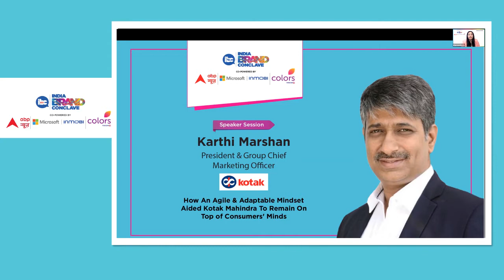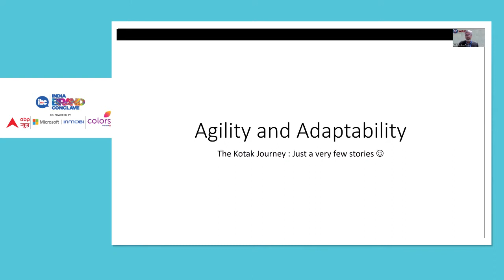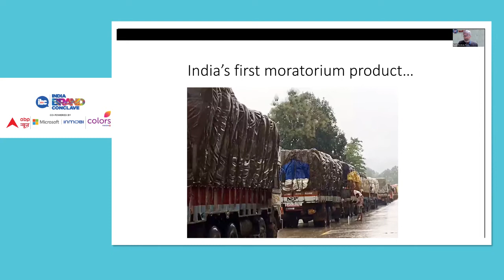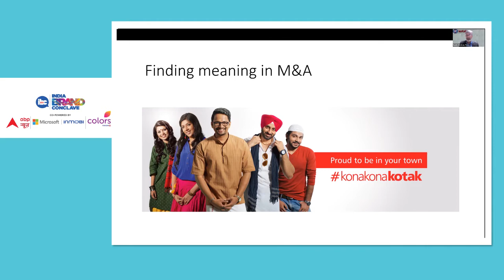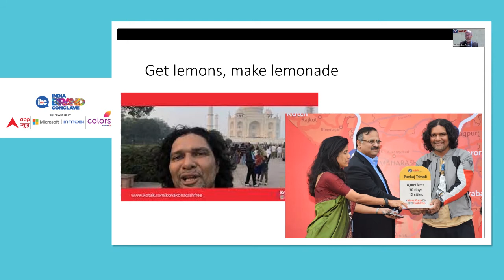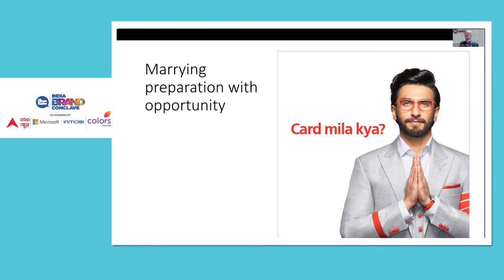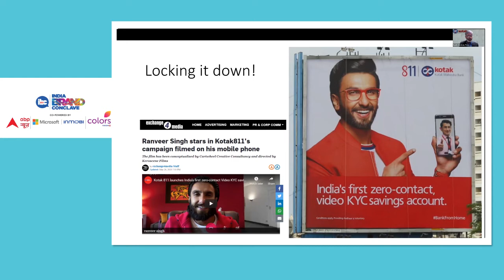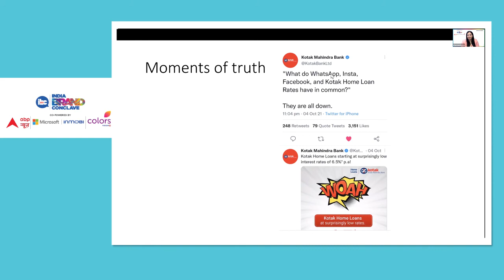Agility Aids Kotak To Remain Top of Mind: Karthi Marshan, President & CMO, Kotak Mahindra Group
Demonetisation followed by the pandemic has transformed how consumers interact with the BFSI space in India and Kotak Mahindra Group has successfully led this change and made Money Journey Easy for consumers. Taking the virtual stage at the India Brand Conclave Karthi Marshan, President & Chief Marketing Officer, Kotak Mahindra Group tells us, ‘How An Agile & Adaptable Mindset Aided Kotak Mahindra to Remain on Top Of Consumers' Minds.’